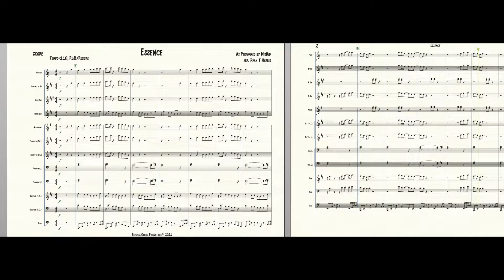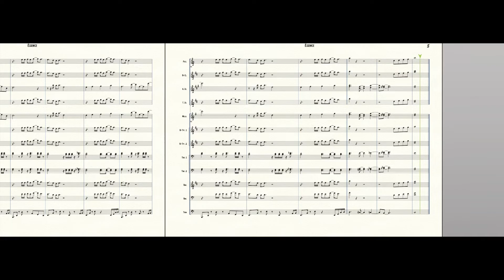Essence - Wizkid (marching band arrangement)